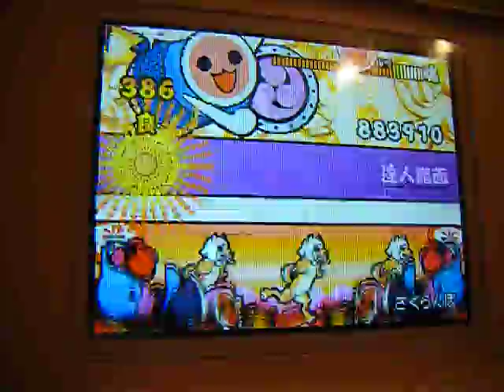太鼓の達人 さくらんぼ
フルコンボ